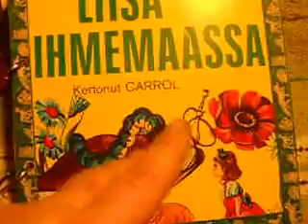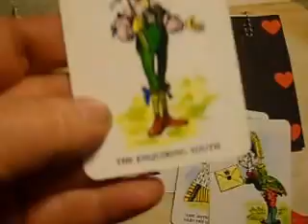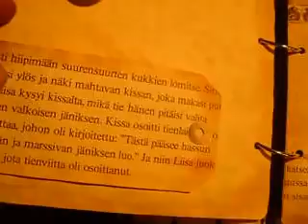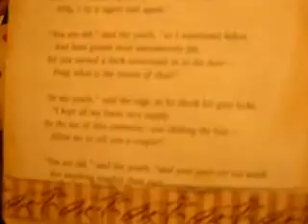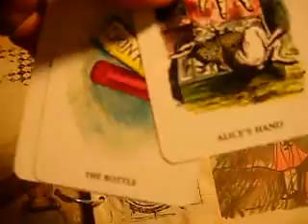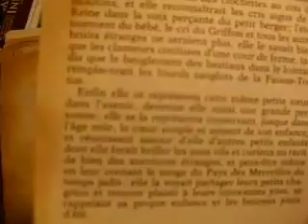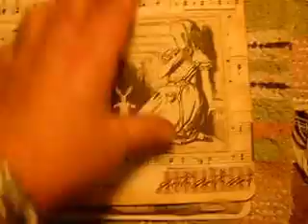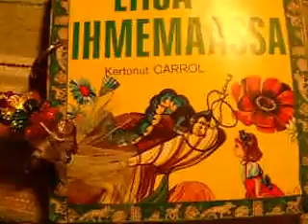Alice in Wonderland Junk Journal SOLD